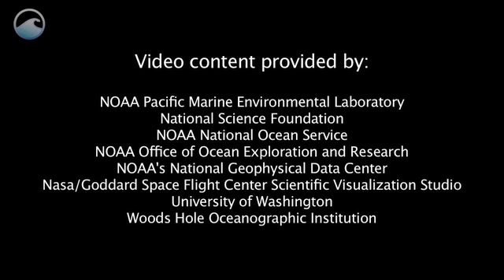NOAA Ocean Today: 'Deep-ocean Volcanoes'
In May 2009 scientists filmed the deepest underwater volcanic eruption ever seen. Watch the sparks fly in nature's own display of fireworks.

Transcript

NARRATOR:
Scientists believe that 80 percent of the volcanic eruptions on Earth take place in the ocean. Most of these volcanoes are thousands of feet deep, and difficult to find. But in May of 2009, scientists captured the deepest ocean eruption ever found.

Nearly 4,000 feet below the surface of the Pacific Ocean — in an area between Samoa, Fiji and Tonga - the West Mata volcano was discovered.

The explosions of molten rock were spectacular. This volcano was producing Boninite lavas — believed to be among the hottest erupting on Earth.

Scientists also witnessed molten lava flowing across the deep-ocean sea floor and spotted shrimp living near the volcano's most active areas.

This research allows us to closely examine how ocean islands and undersea volcanoes are born.

It may also shed light on how heat and matter transfer from the interior of the Earth to the surface, and how life adapts to some of the harshest conditions on our planet.

Finding West Mata was a huge break for scientists and for those interested in seeing what takes place in the deepest depths of our ocean.